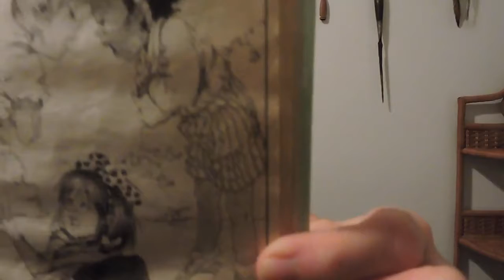Junie B. Jones Loves Handsome Warren by Barbara Park Chapter 3